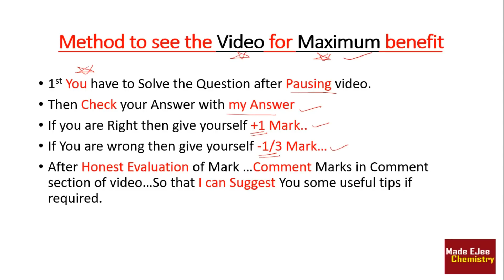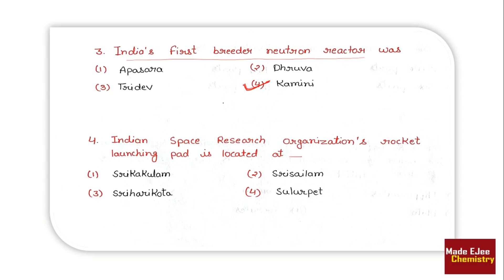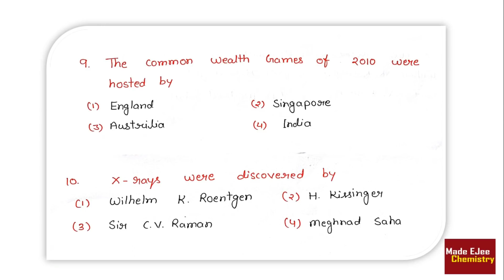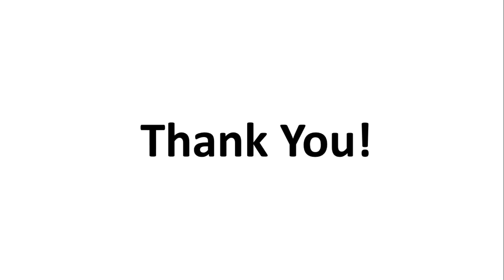GK for AIIMS 2018 | 10 most asked GK (General Knowledge) mcqs | By Arvind Arora Sir